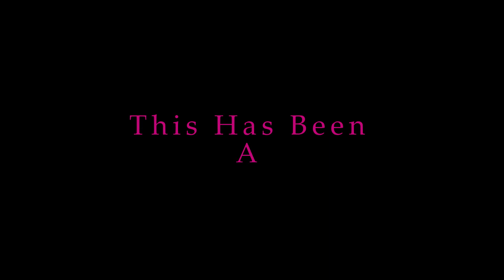Time Lapse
Over a period 3 days i took footage of the sky and surroundings.It was taken around 4.00PM-5.30PM in very different weather conditions. The first day is Sunny...2nd Day became overcast...3rd Day Overcast then turns to fine conditions. Like to thank for the music